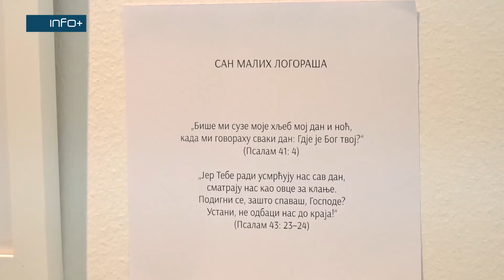Otvorena izložba „Sveti Novomučenici Jasenovački u svjetlosti Vaskrsenja“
U Zavičajnom muzeju Gradiška otvorena je izložba „Sveti Novomučenici Jasenovački u svjetlosti Vaskrsenja“ sestrinstva manastira Jasenovac. Monahinja manastira Jasenovac, sestra Marija zajedno sa sestrinstvom i igumanijom sestrom Serafimom kroz slike je ovjekovječila stradanje jasenovačkih žrtava.